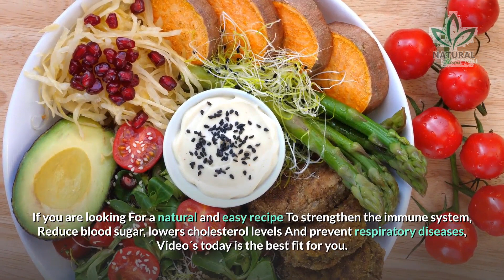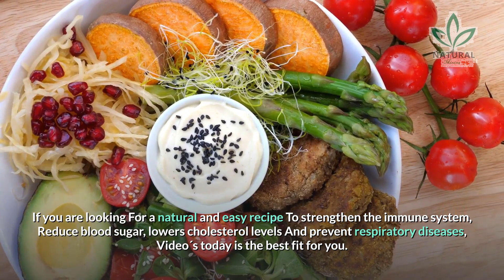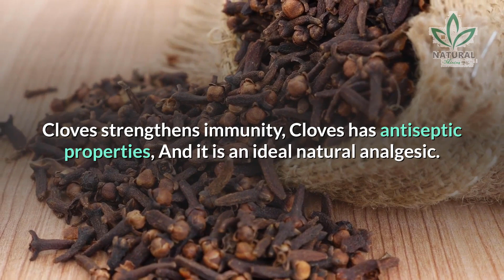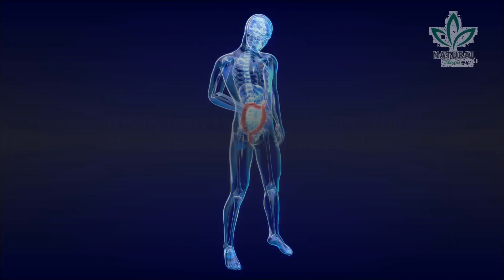Mix ginger with cloves -Reduce blood sugar, lowers cholesterol levels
Mix ginger with cloves and you will thank me for the recipe !